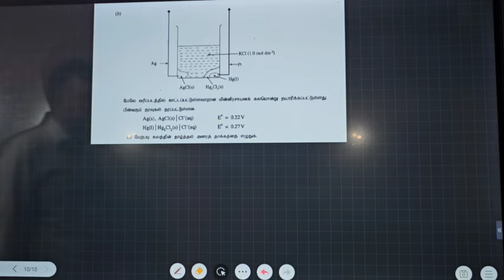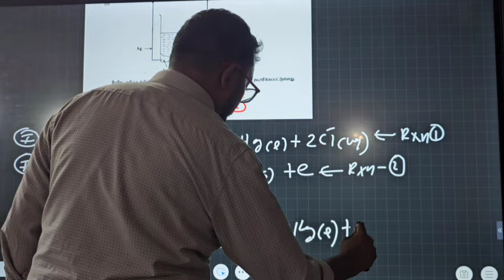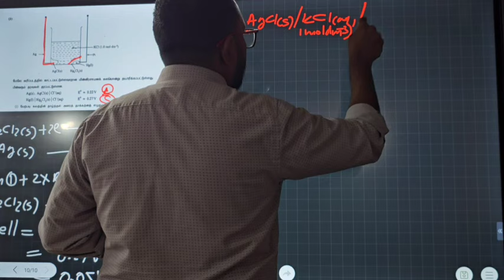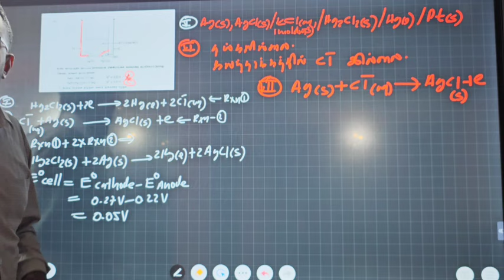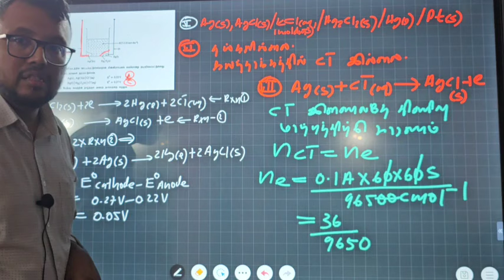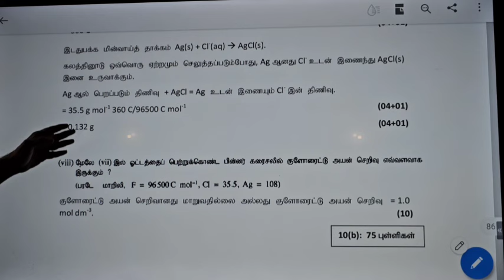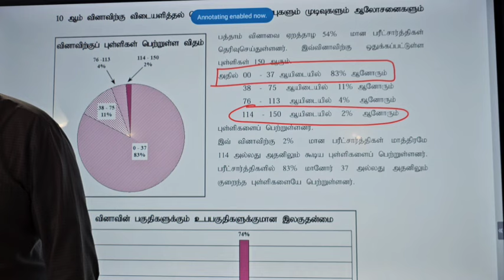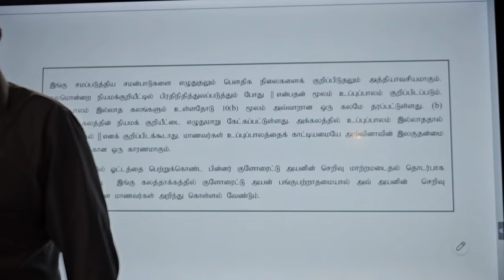2017 A/L - Electro essay